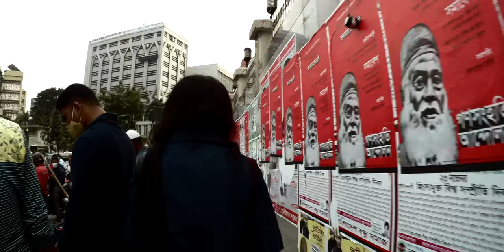Urban Street Photography POV | Dhaka Streets | Sony A7iii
Motijheel has to be the most overwhelming place for Street Photography in Dhaka. I still gave a try because as you all know already I'm up for going to places and capture what it represents. Can i get some shares for the Effort?
Currently planning an Epic shoot for you to enjoy let's see if we can get it done. See you soon !

▶️Join the Community: shorturl.at/cuy79

Gear: Sony A7iii | Sony A6400
Lens: Sony 85mm f1.8 | Sigma 16mm f1.4